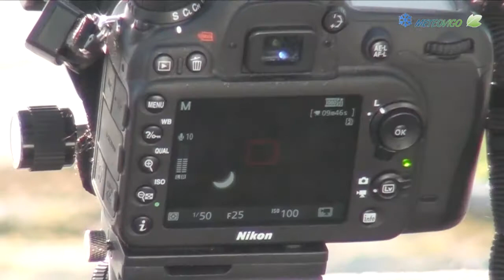Eclipse parcial de Sol en España, 20 de Marzo de 2015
Eclipse parcial de Sol en España, 20 de Marzo de 2015 desde el puerto de Canido, Vigo, con la ayuda de una gran reportera; Antía.

Gracias Antía!!